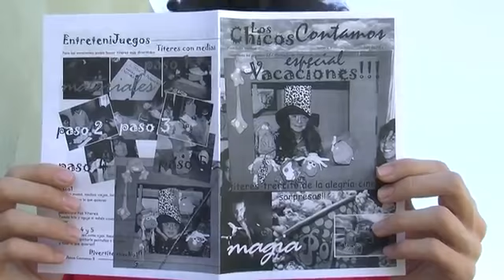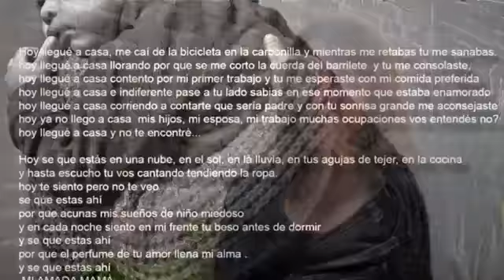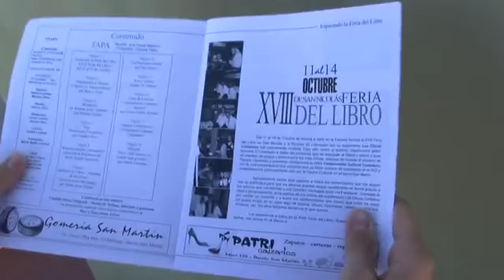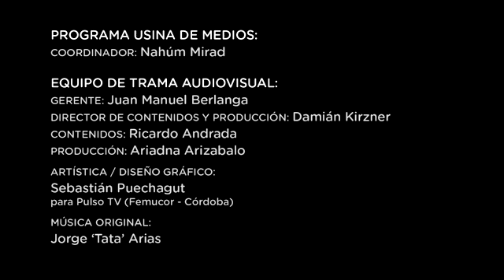El Libertador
Alrededor de 2012, un grupo de niños de barrio San Martín realizaban una publicación periodística llamada El Libertador. Fue por entonces un gran desafío. La revista barrial se publicó durante varios años, y fue uno de los medios de comunicación alternativos más trascendentes por entonces. Este audiovisual cuenta esta historia desde sus propios protagonistas.